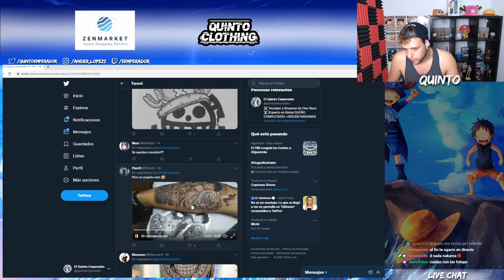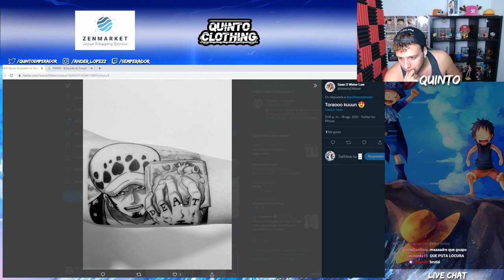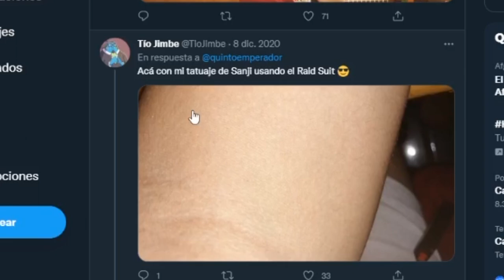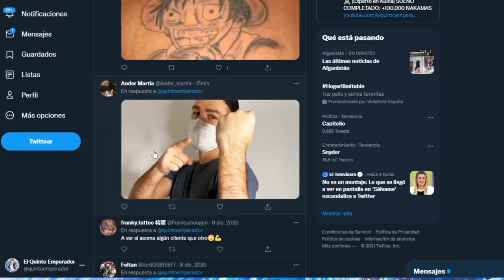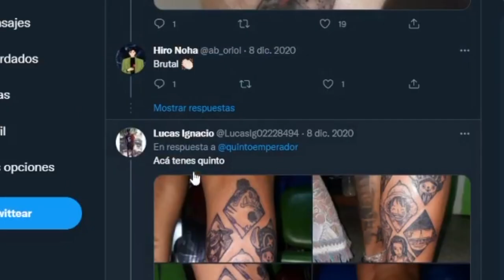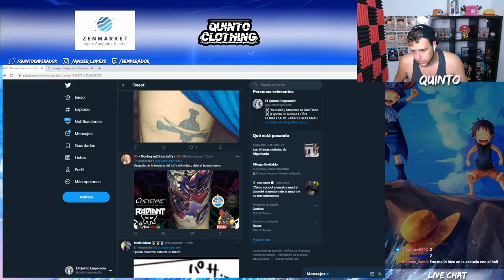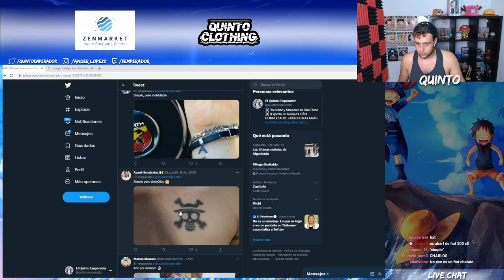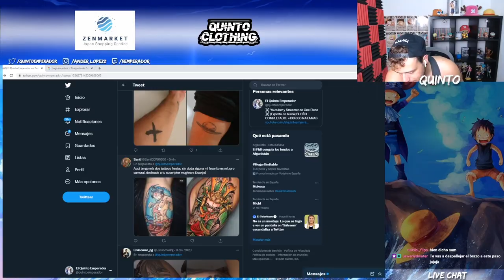REACCIONANDO A TATUAJES DE ANIME ONE PIECE - El Quinto Emperador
Hola nakamas! Hoy os traigo el directo editado de la reacción que hice sobre vuestros tatuajes de One Piece! Espero que os guste! Like y sub ;)
- COMPRA ONLINE DE QUINTO CLOTHING: